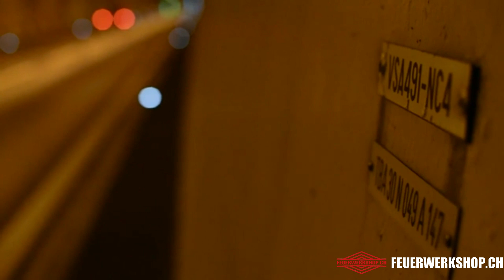AX430 im Einsatz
Spezialist Marcel Gängerich zündet im leeren Bözbergtunnel zwei Rauchpetarden, um einen Brand zu simulieren

Erstmals überhaupt wurden drei Autobahntunnels im Aargau komplett gesperrt. Spezialisten prüften in der Nacht, ob alle Anlagen funktionieren. Die az erhielt Einblick in eine faszinierende Welt aus Beton, Schaltschränken und Lüftungskanälen.

Benutz wurden die Rauchpetarden Ax-430weiss